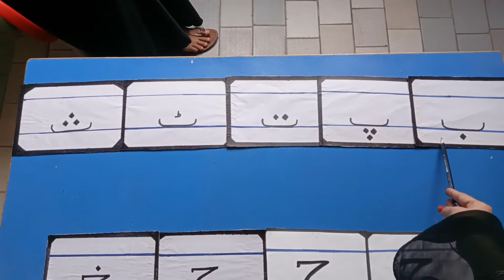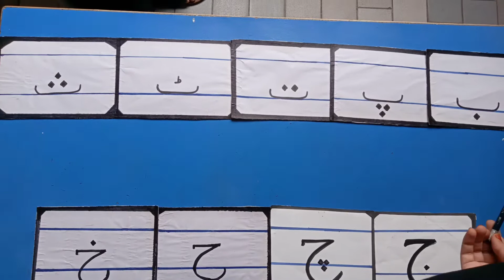Urdu - Grade Senior - 11 August 2021 - AMFS Digital Learning